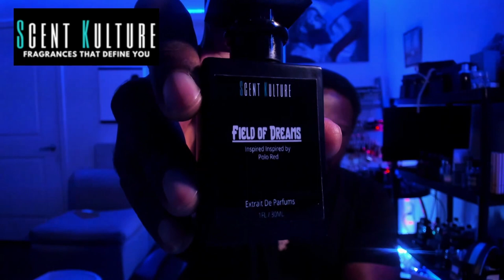SCENT KULTURE UNBOXING | FRAGRANCE SPRAYS | FIRST IMPRESSIONS